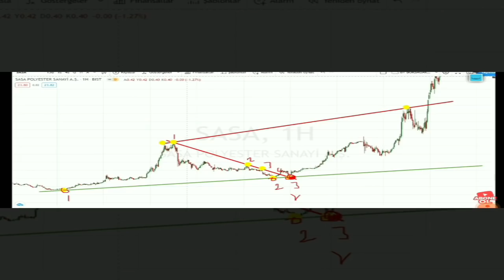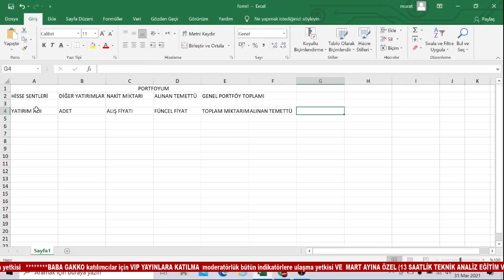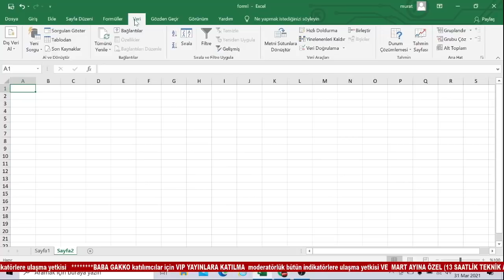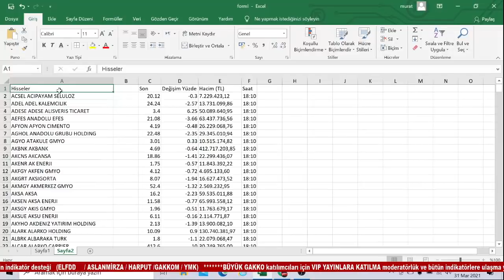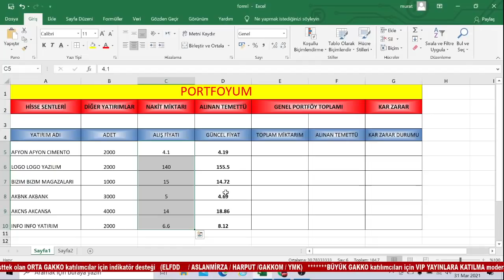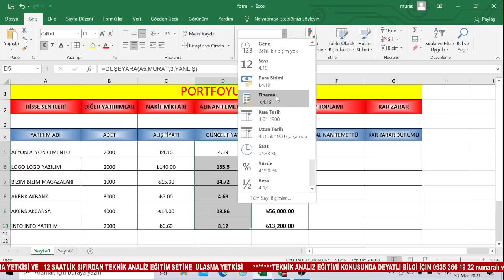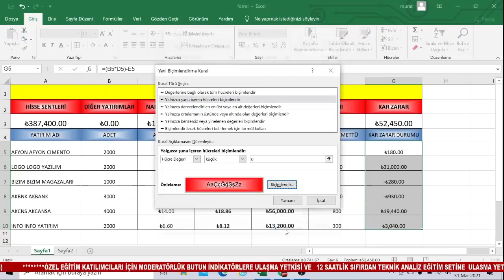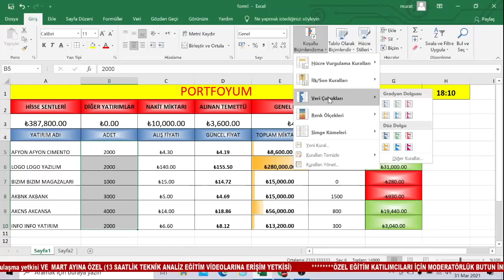Borsa veriler otomatik gelsin | Excell otomatik portföy takip programı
Borsa veriler otomatik gelsin | Excell otomatik portföy takip |  videom i ile karşınızdayım.

borsaistanbul​ da işlem gören hisseler